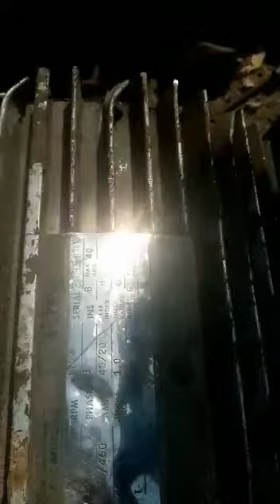Making Shaft And Pump Of 15 Hp Monoblock Motor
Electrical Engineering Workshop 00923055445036